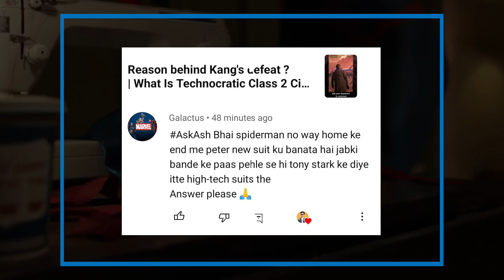Why Tony Stark Take Back All Spiderman Suit's ?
Why Tony Stark Take Back All Spiderman Suit's ? | Spiderman No Way Home

Why Peter Creates New Classic Spiderman Suit | Stark Industries Take Back All Spiderman Suit's ?

Ironman 2 scene
ironman 2 donut shop scene
ironman and spiderman
why spiderman made new suit
what happens to peter old suits
ironman security
black widow meets ironman

_ThankYou_

*Ash CineVerse*